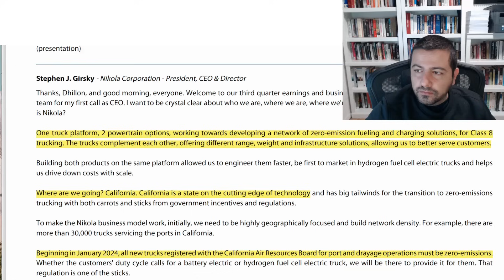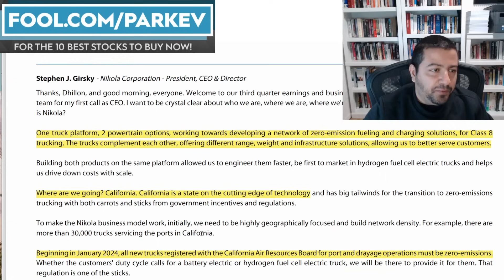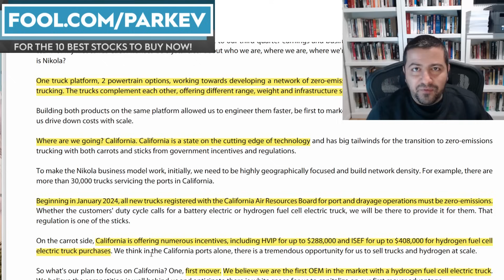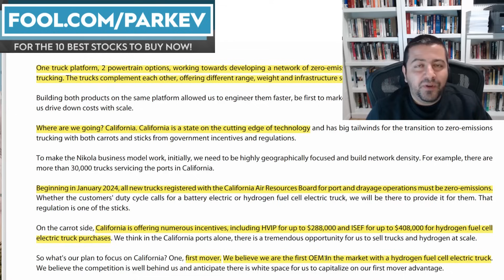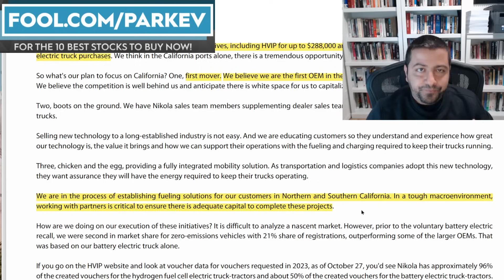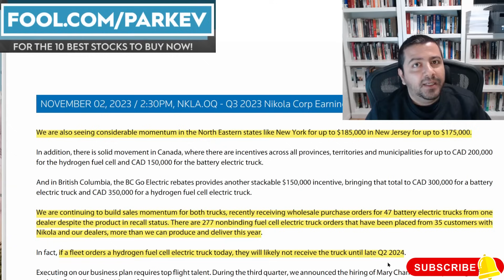Massive News for Nikola Stock Investors | NKLA Stock Analysis | Nikola Stock Price Prediction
Nikola is capitalizing on government incentives to boost demand for its trucks.

Fool.com contributor and finance professor Parkev Tatevosian digs deeper into the big developments coming from Nikola management regarding the company's ambitious expansion plans.